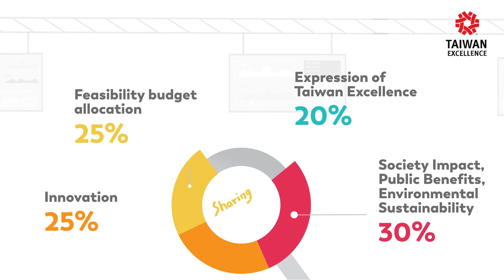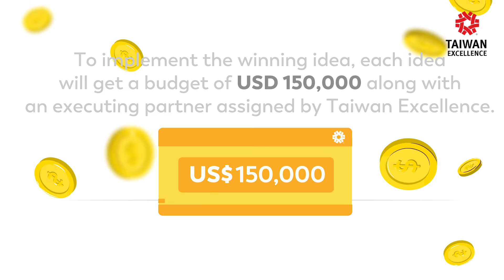Sharing is Caring animation